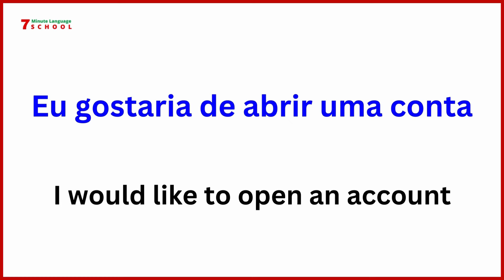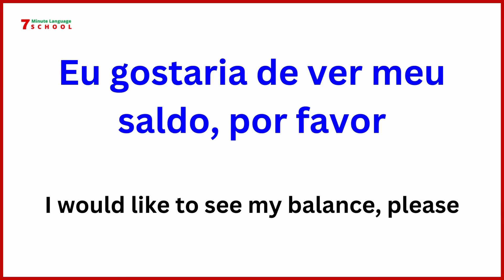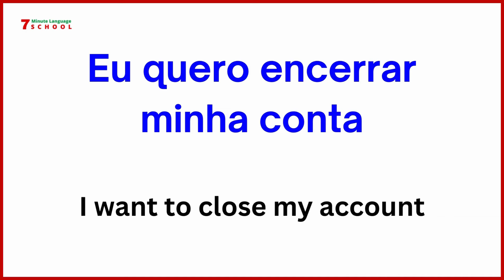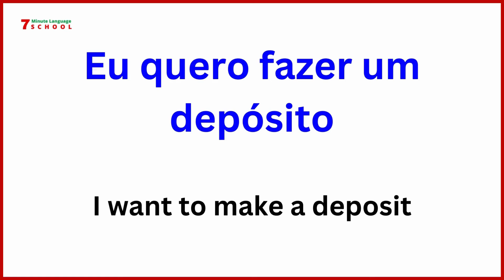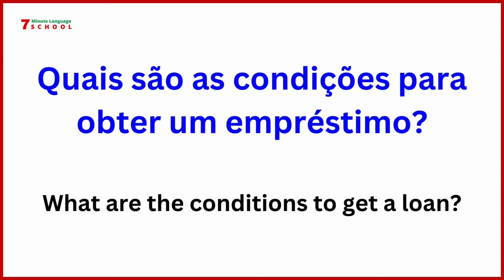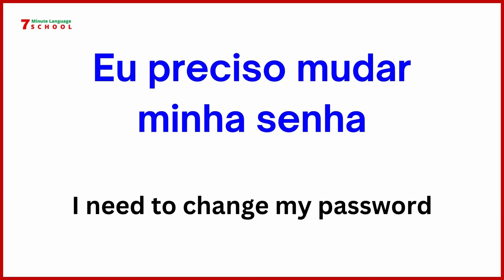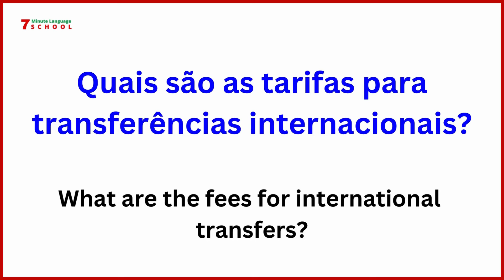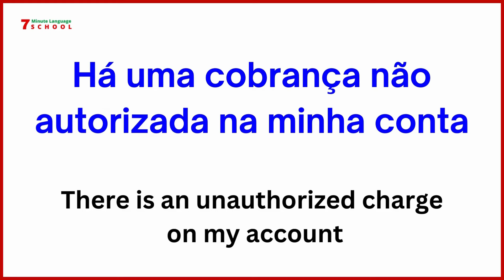How to Speak Portuguese At The Bank!